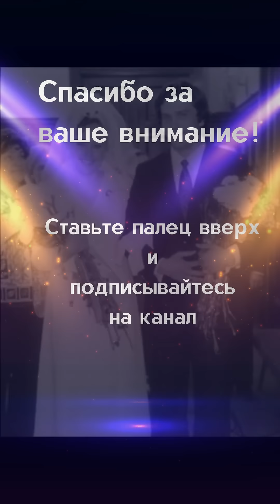Cвадебные фото советских артистов (часть 2)